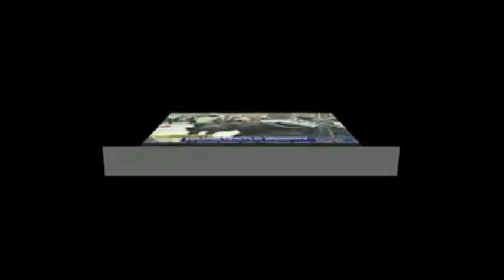Police "Black Bloc" agent provocateurs @ the Vancouver Olympics protests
Vancouver police first detain and then release a masked "Black Bloc anarchist" with a baton still in his/her hand when the cops allow this "protestor" to walk away. Just earlier a group of these Black Bloc anarchists physically attacked uniformed police officers and had broken windows.

..Let me repeat that:
COPS LET A MASKED AND ARMED RIOTER WALK FREE JUST AFTER A VIOLENT CLASH!
This "anarchist" obviously was an undercover police agent provocateur. So, Canadian police officers have infiltrated Black Bloc anarchist group and get involved in violent action and this has been done at many demonstrations in Canada in recent years.

I'm not claiming all the Black Blocers are cops, but this group is CLEARLY manipulated by criminal rogue-agents within western governments. This is happening in many western countries ..At least in Canada, US, UK, Italy Greece, Germany.

You can find videos of some of these events on my channel, but also mainstream media articles/reports by searching the internet (use the words "police agent provocateurs +name of the country").

Not every police officer is in on this. This is mainly being orchestrated by a relatively small group of corrupt insiders who in reality work for high-level organized crime, usually called the "shadow government" or "deep state".
..and some cops taking part in this just don't understand that they are being manipulated by criminal elements.

"police agent provocateurs" are also the reason why violent-activism is counter productive: If there isn't enough radical behavior at demonstrations, the police might actually stage some. So if there is a far-right/left group willing to stage riots against the establishment, the "deep state" controlling the establishment is getting just what THEY WANT out of the these extreme-groups.